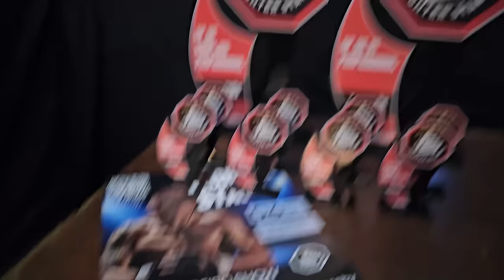Toni Hakala MMA-ottelu | Testodiaries 3.25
-Treeniohjelmia
-Psykedeeli päiväkirjoja
-VIP live striimejä